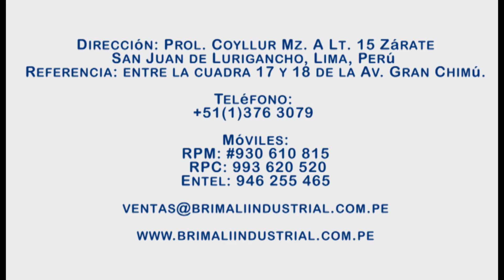SELLADORA DE LATAS MANUAL